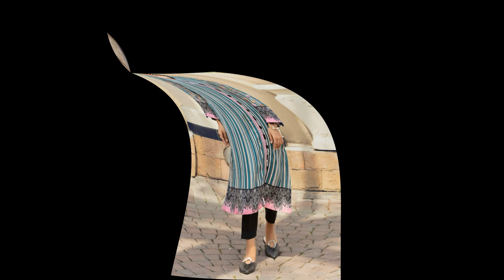Girls Lawn Dresses Design | kapro ke design 2021 | eid dresses 2021 | lawn suit design 2021 f.kIdeas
Girls Lawn Dresses Design | kapro ke design 2021 | eid dresses 2021 | simple frock designs for girls | kurti design 2021 |

Girls Lawn Dresses Design | kapro ke design 2021 | eid dresses 2021 | simple frock designs for girls
kurta design for girls
short frock design 2021